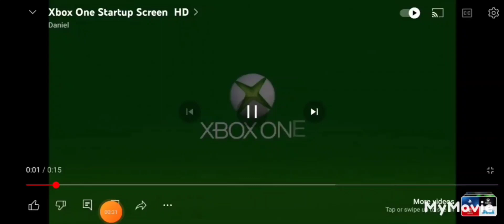WWE 2K23 Iyo Sky vs Liv Morgan for the Raw Women's Championship.